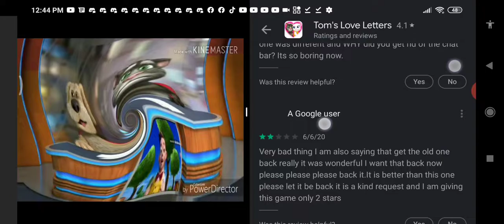Scrolling Down Some Critical...